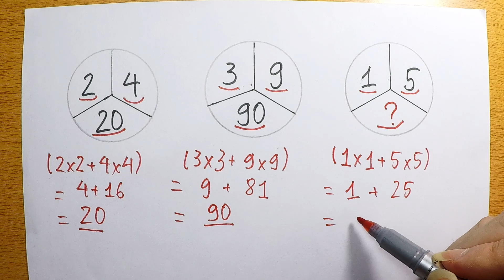IQ Test ? Observe - Find the rule 😍 Logic questions harder than you think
Logic questions harder than you think 📚 IQ Test ? Observe - Find the rule